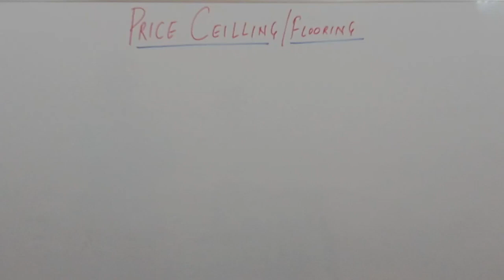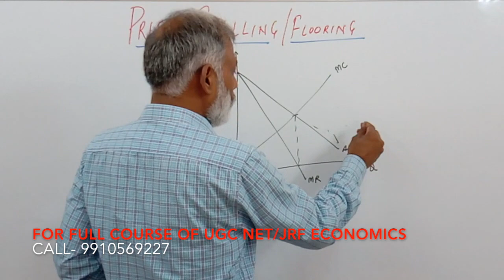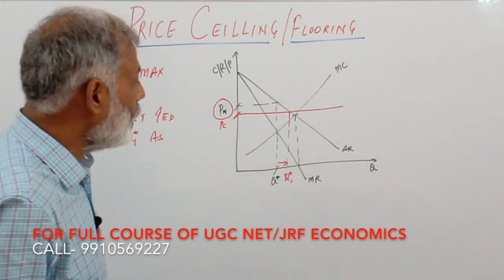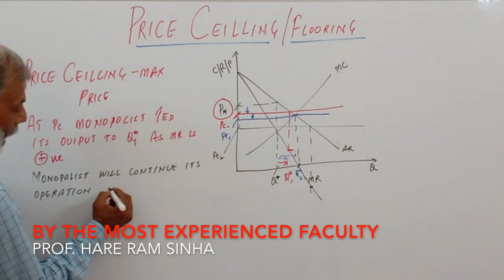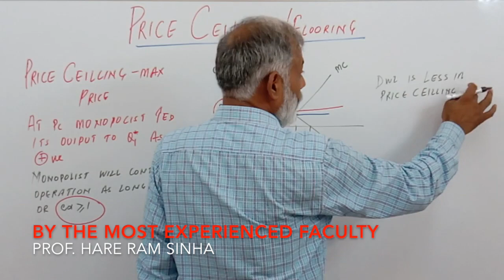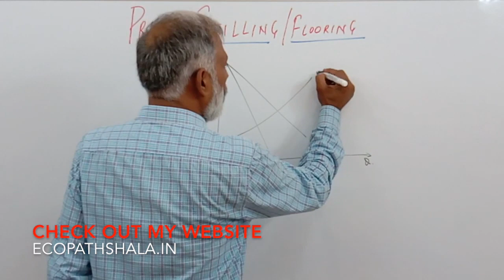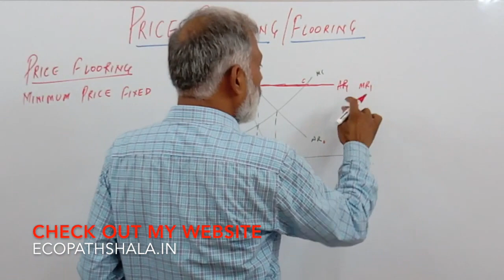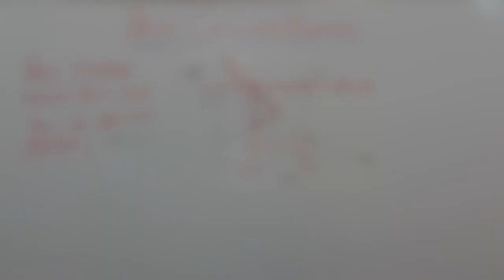Price Ceiling and Price Flooring | UGC NET/JRF | Economics | For Full Course WhatApp- 9910569227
Price ceiling and price flooring

Call me to know about the course- 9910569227